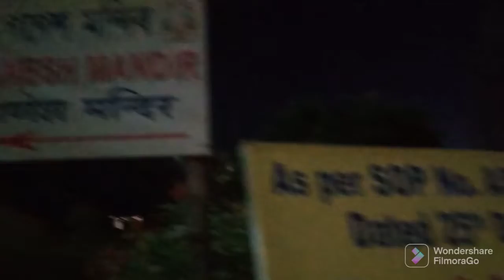Balaji Temple ❤️ ইমান ধুনীয়া 🤩 বহুত ভাল লাগিল 😀